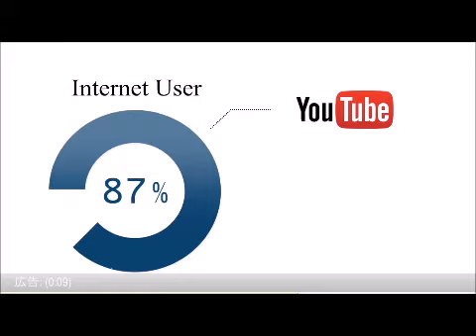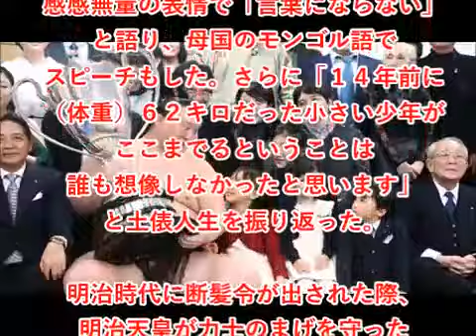白鵬、大鵬に並ぶ３２度目Ｖ「相撲の神様が認めてくれた」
【無料ビデオプレゼント】副業で60日以内に3６万円以上稼ぎたい方、必見! 次の行の↓↓URL↓↓を今すぐご覧ください。

白鵬女子
白鵬 優勝
白鵬 ブログ
白鵬 引退
白鵬 妻
白鵬 会見
白鵬 最強
白鵬 部屋
白鵬 国籍

YouTubeにあがっている相撲の動画から選んでまとめたもの。偏ってますがご勘弁ください。 派手な決まり手の動画

白鵬には明確な理想がある。後の先（ごのせん）」の立ち合いだ。大横綱双葉山が完成させたもので、一瞬遅れて立つようにみえながら自分優位の体勢に持ち込む究極のかたち。どんな相手でも受けて立つ、横綱の心構え。白鵬は完ぺきに覚えて１５日間すべてでやりきったとき、私の終わりが訪れる

相撲, 公開稽古総見, keiko-soken, 稀勢の里, 白鵬, Hakuhō Shō (Martial Artist), kisen, Ryōgoku Kokugikan (Structure), Kisenosato Yutaka (Martial Artist), 稽古総見"
異例すぎるっ！横綱白鵬、稀勢の里にぶつかり稽古で「活」を入れる平成26年4月29日(火)、両国・国技館で行われた公開稽古総見に行ってきました！ 横綱、大関陣の申し合いが終わりぶつかり稽古に入ったら．．． 何と！横綱白鵬が大関稀勢の里をご指名。 ふつーは新入幕の関取とか、勢いある若手を相手することあるけど、大関とわっ 約３分間のぶつかりの後、土俵の土まみれの稀勢の里は稽古を見..
土俵の上じゃなかったら始まってるね、これ